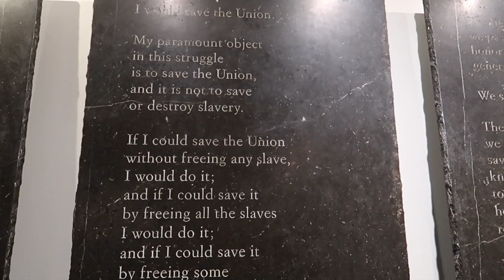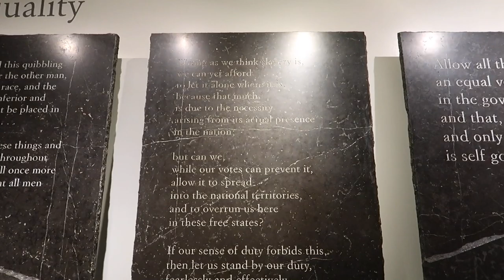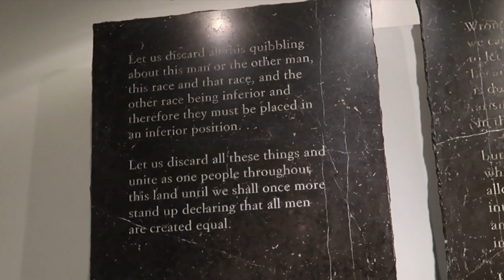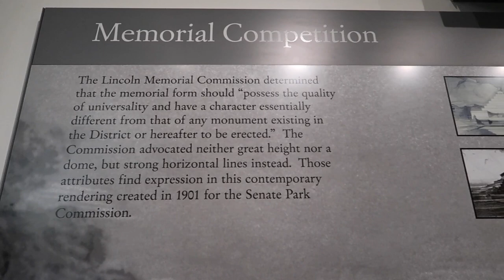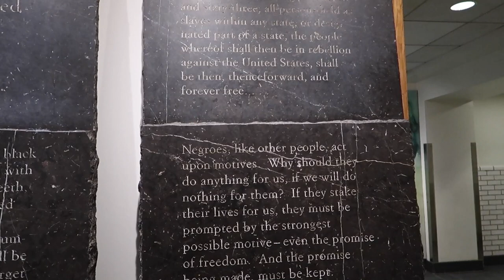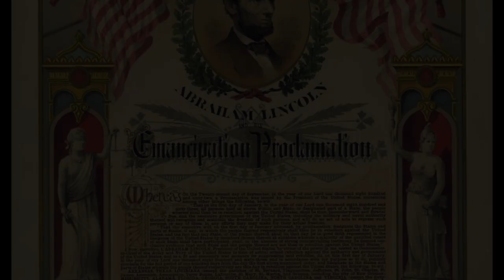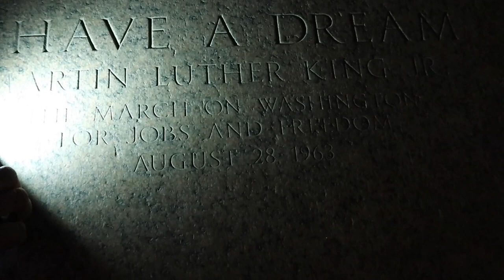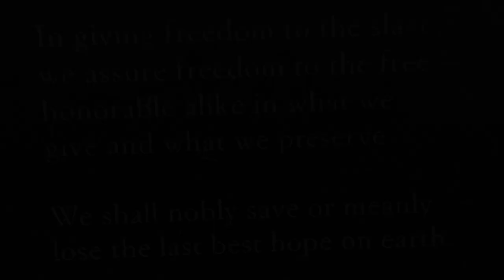What We Discovered | Abraham Lincoln Memorial - Washington DC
Living in the DC metro area, I've been to the Lincoln Memorial tens of dozens of times (perhaps)...but I've never seen this part of it before. Come and explore this rarely seen slice of the memorial.